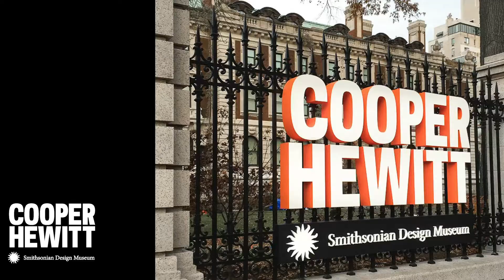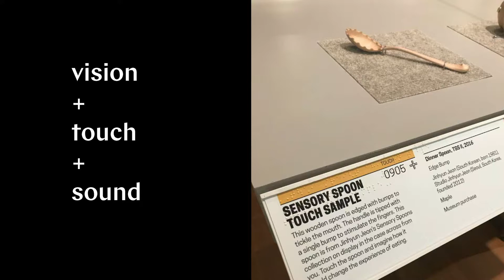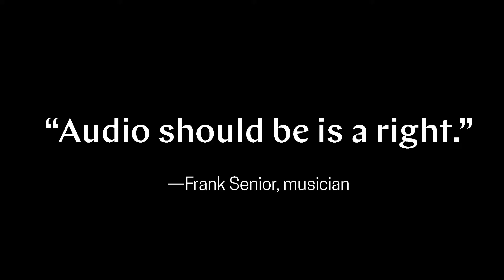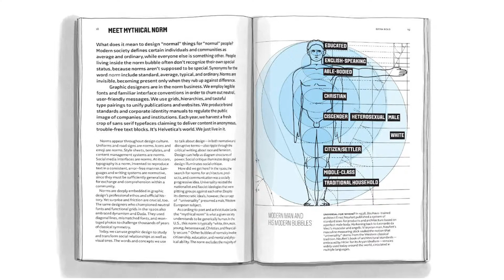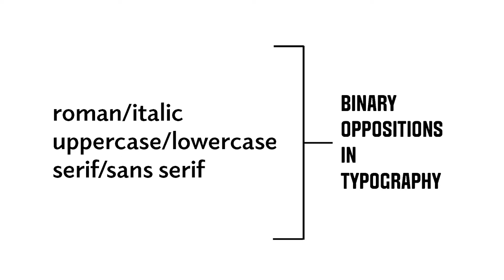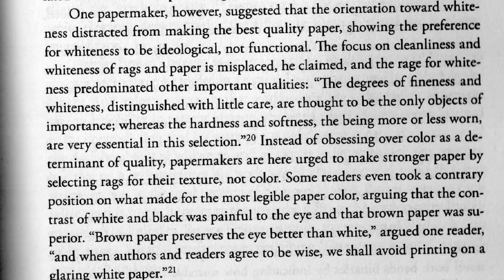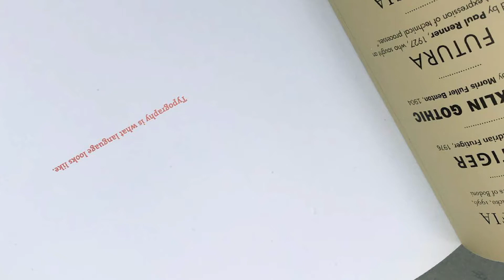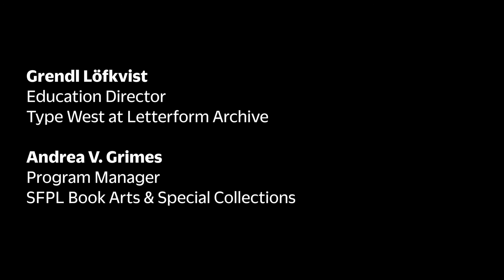Ellen Lupton: Touchy Feely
Jul 30, 2019 — Letterform Lecture at San Francisco Public Library

This crunchy, slurpy, brainy type talk explores how designers can engage the human body in the experience of reading and communication. “Ocularcentrism” is the dominance of vision over all other senses in modern society. The empire of the eye excludes people who touch, hear, or smell but do not see. Inclusive design practices range from eyes-free interaction design and audio description to typographies and topographies of touch. Opening up typography to our other senses not only includes more people but reveals new possibilities for visual design as well. Ellen Lupton co-curated The Senses: Design Beyond Vision at Cooper Hewitt, Smithsonian Design Museum in 2018.